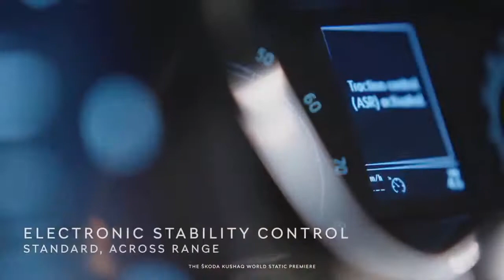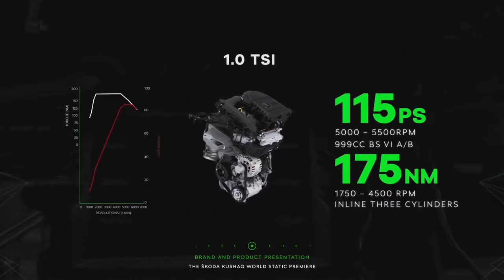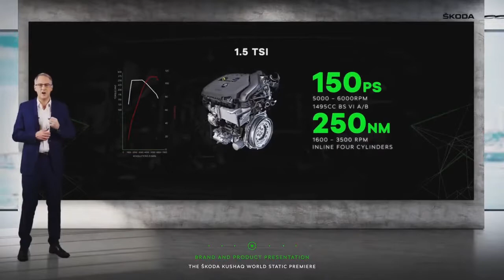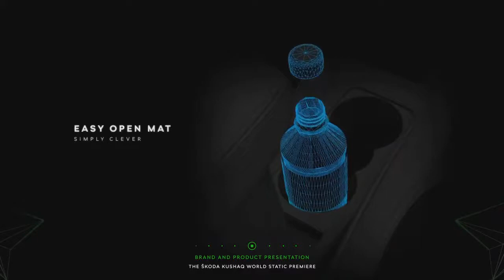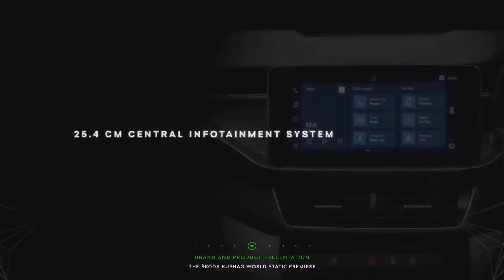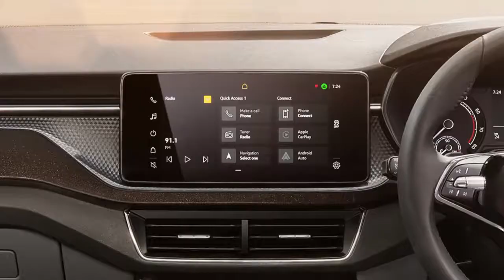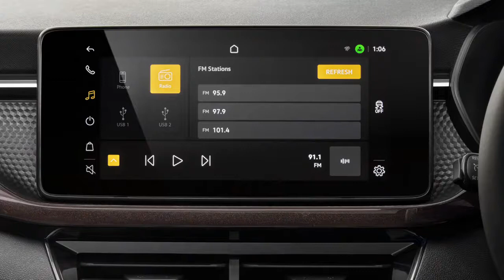The New 2022 Skoda KUSHAQ revealed presentation World Premiere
This is the all new Skoda KUSHAQ SUV review for the Indian market. It is very similar to Skoda Kamiq sold in Europe.

Size: 4,221 mm long, 1,760 mm wide, and 1,612 mm tall. Trunk space: 385l

Power is provided by a 1.0l turbocharged petrol engine with 115hp and 175NM.It can be paired with a 6-speed manual or with a 6-speed automatic.
There is also a 1.5l turbocharged engine producing150hp and 250Nm  and comes with a 6-speed manual or a 7-speed, dual-clutch gearbox. Regardless of engine and gearbox, the Kushaq comes only with aFWD.

The Skoda Kushaq Interior doesn't differ too much from the Kamiq one either: it gets Skoda's new two-spoke steering wheel and the latest tablet-style infotainment system, while the touch-sensitive climate controls are different than the traditional knobs and digital screen used by its European cousin. LED ambient lighting is available, as are ventilated front seats wrapped in leather. Step up to more expensive versions and the main screen's size jumps from seven to ten inches while the upgraded sound system even has a subwoofer in the spare wheel well.